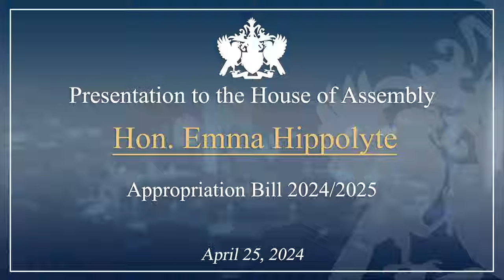Hon. Emma Hippolyte Debates the 2024/25 Appropriations Bill